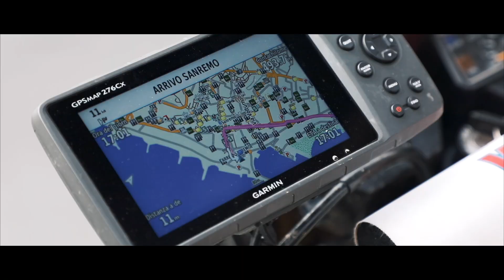HAT PaviaSanremo 2019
Il video della HAT Pavia-Sanremo 2019